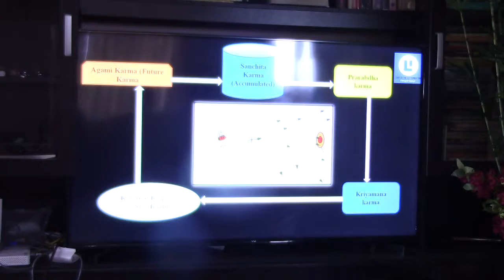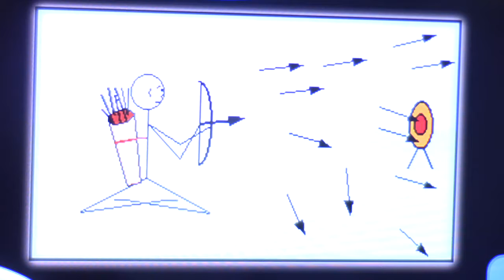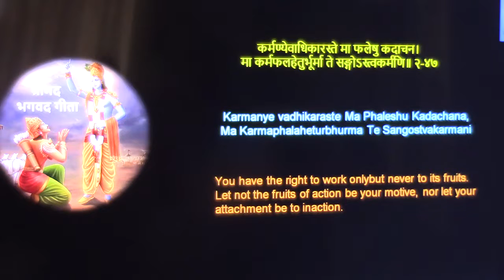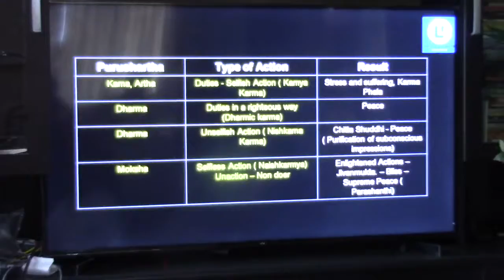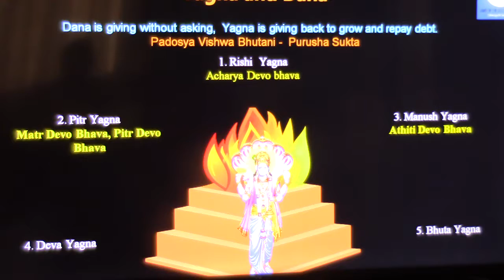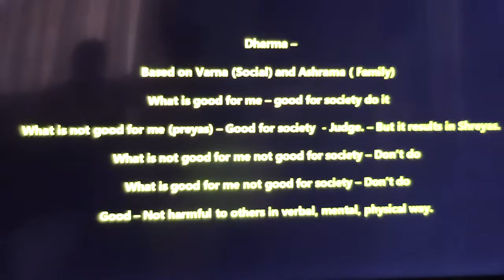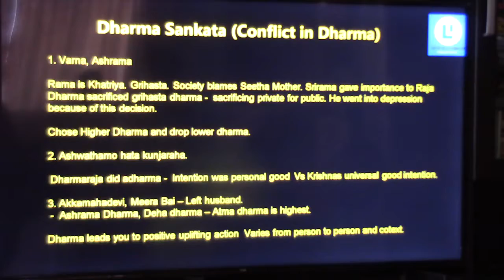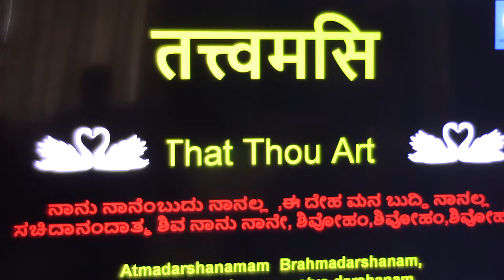Atmadarshana Class(Gowdapada Group)_Talk 8(Karma- Types of karma)_05Sep2018